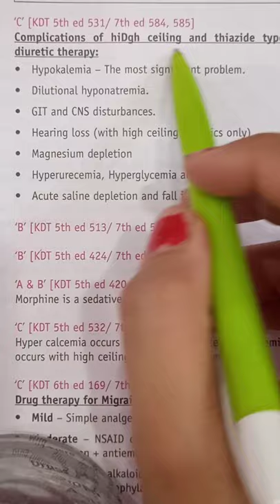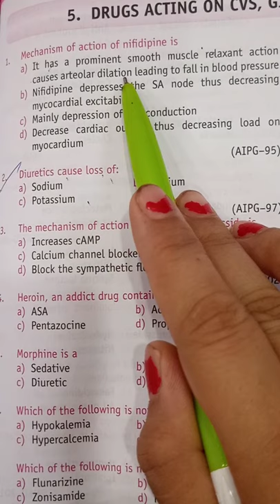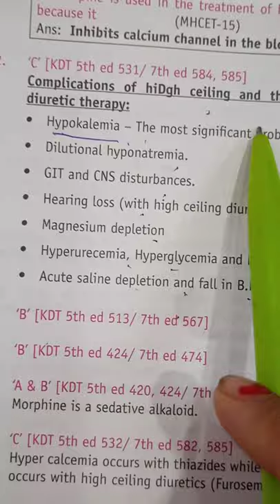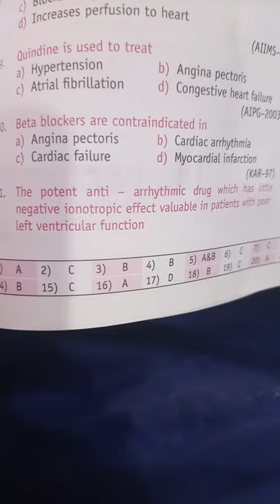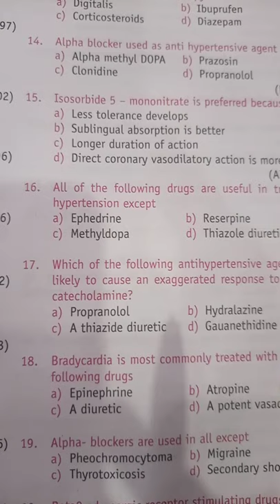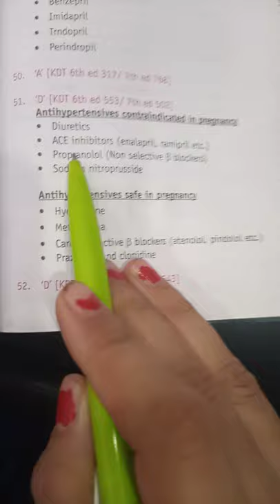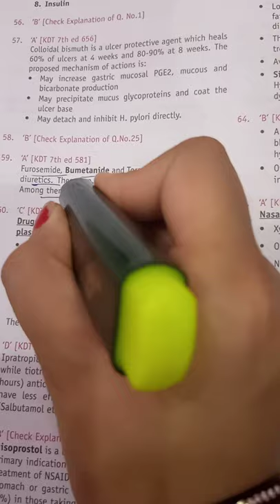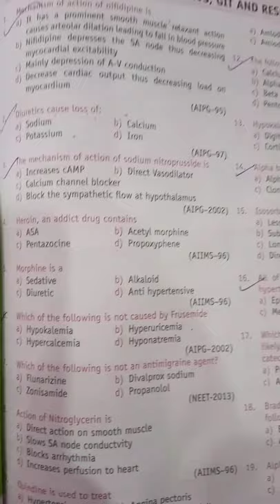Dental pulse- Antihypertensive drugs CVS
meet preparation with me